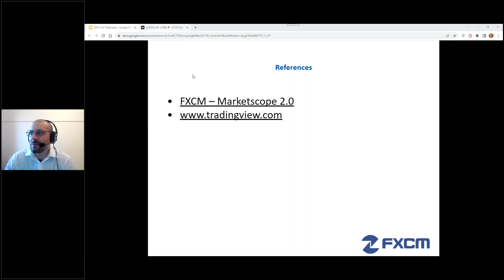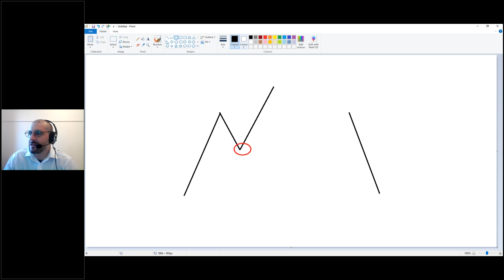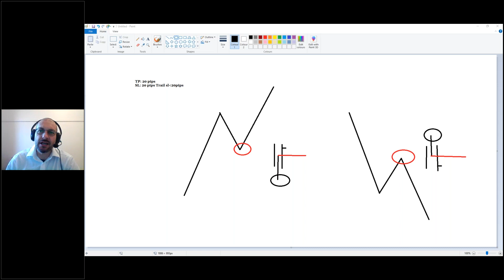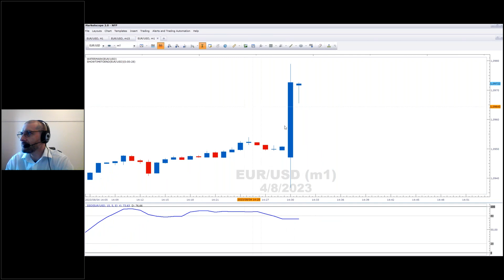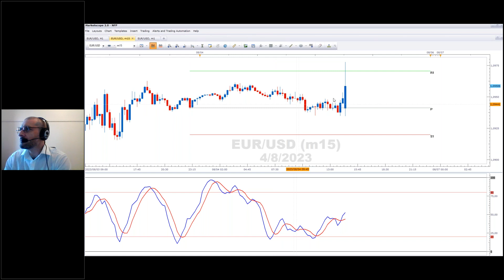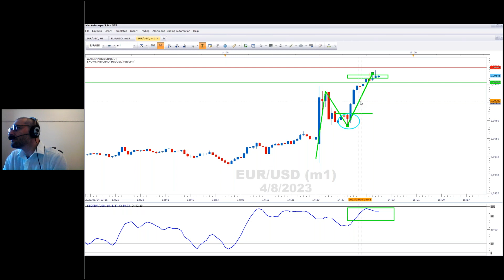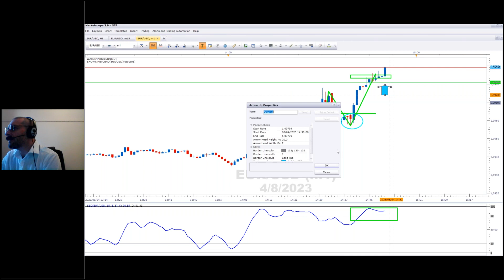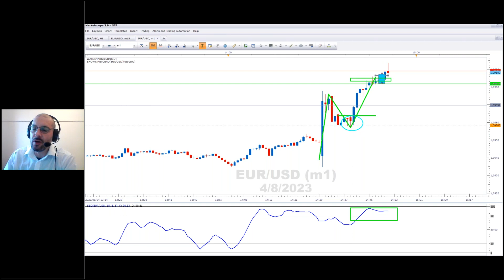NFP Trade - 04 August 2023